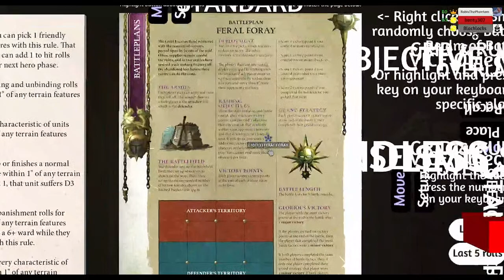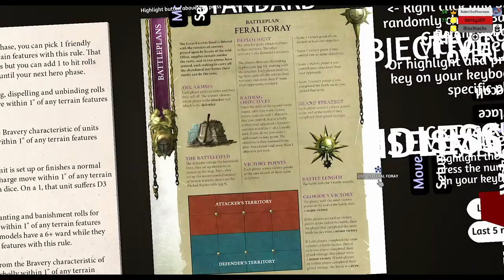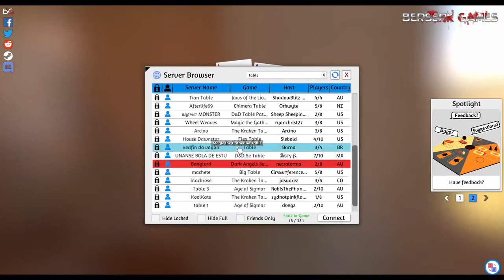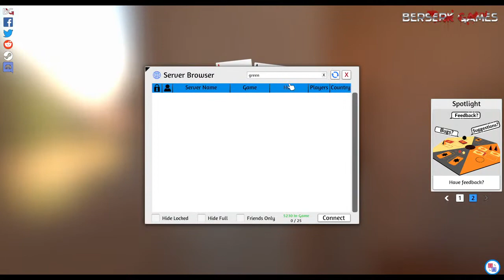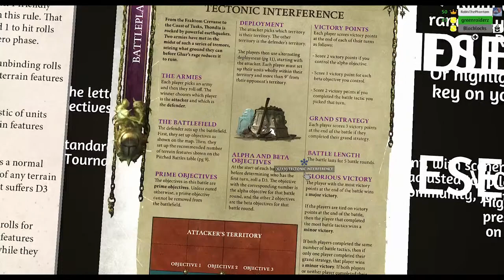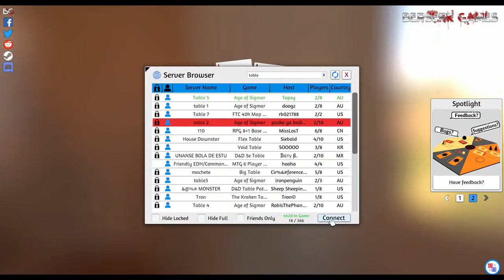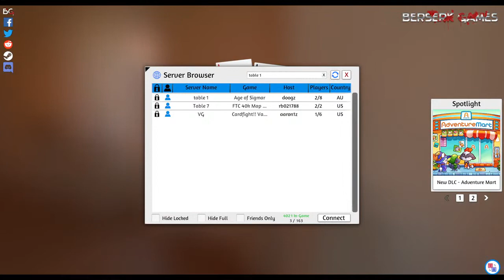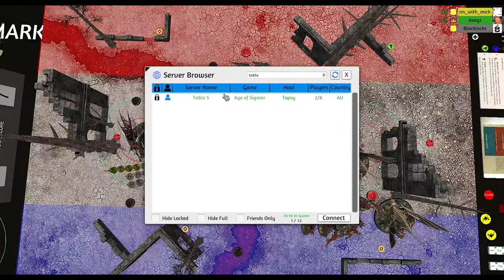Jason Wood Live Stream